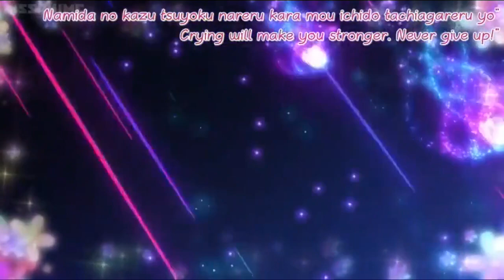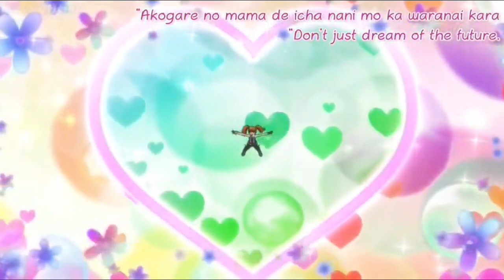Pretty Rhythm: Dear My Future - Prizmmy☆ Singing and Dancing to Dear My Future (Episode 26)..wmv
Dear My Future ~Mirai no Jibun e~ Sung By: Prizmmy☆. Hope You Like It!!!